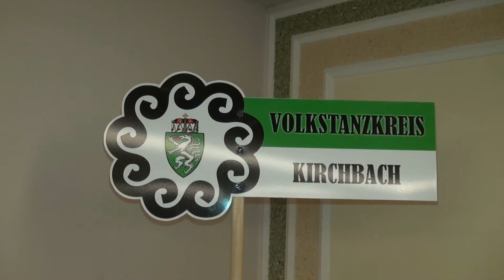Kathreintanz in Kirchbach am 18.11.2017. - 2. Teil.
Beschreibung :  Es  folgt  noch  der  3. Teil.